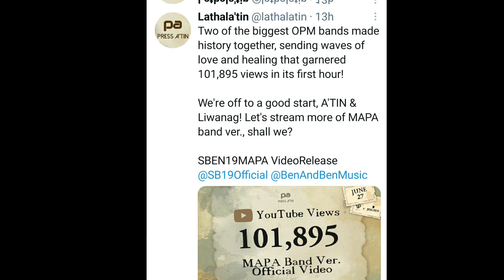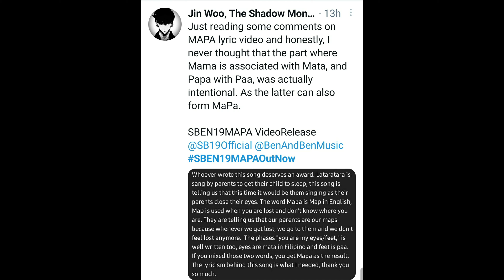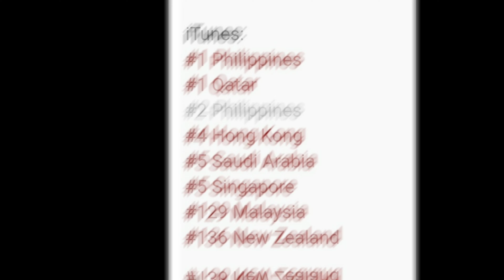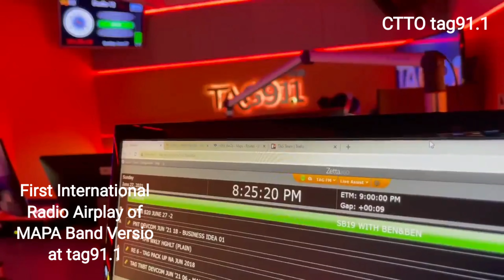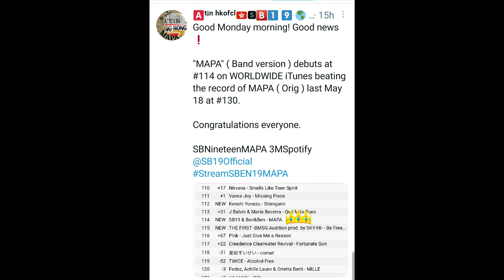MAPA Band Version (iTunes Chart WW, Behind the Scenes Clips)